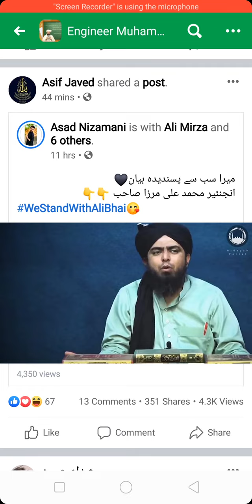مرزائیوں کی کہانیاں، جتھوں دا کھوتا اوتھے آن کھلوتا